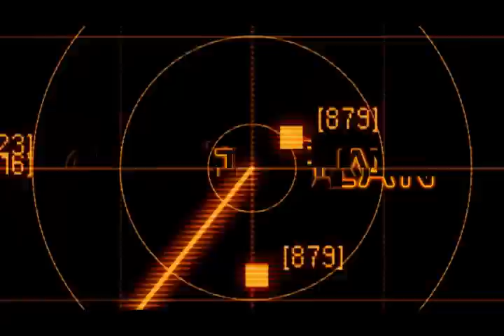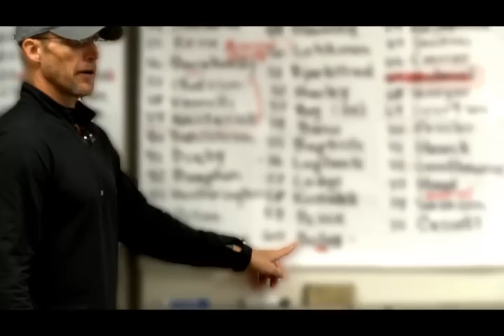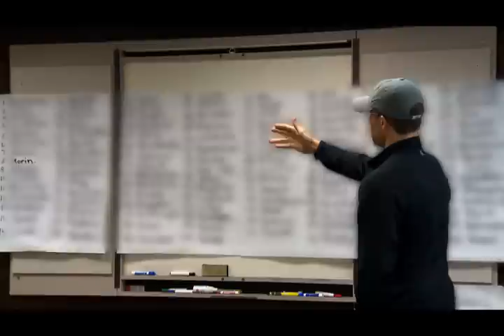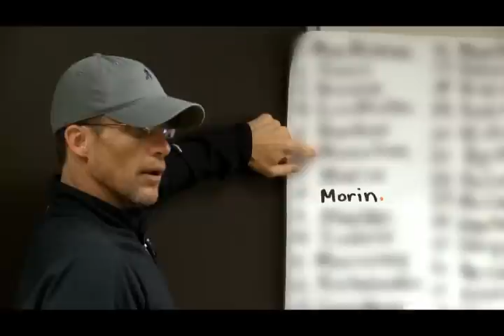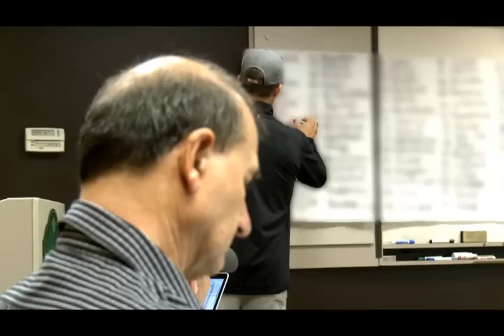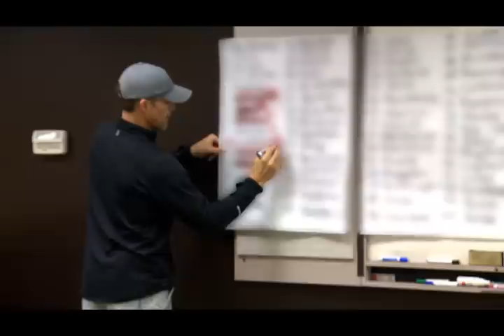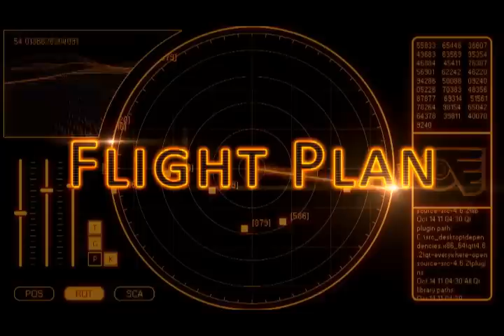Philadelphia Flyers Flight Plan - Episode 1: "The War Room"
The first episode in the web series Flight Plan, about the Philadelphia Flyer's plans and activity during the 2013 offseason.